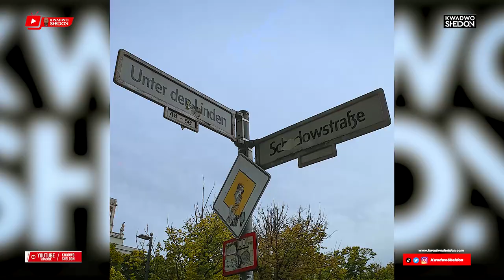From The Streets Of Berlin, Germany😂😂😂🇩🇪